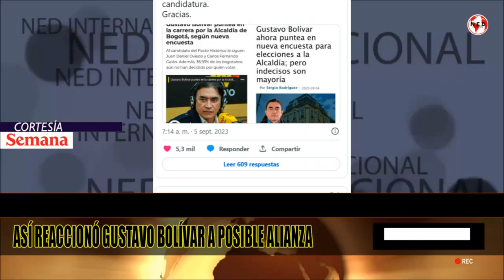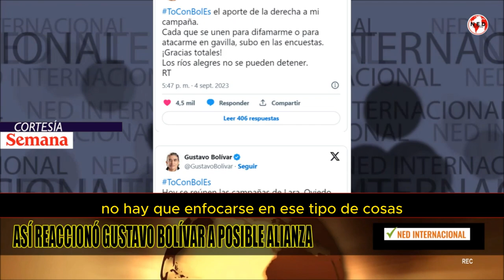🔴 ASÍ REACCIÓNÓ GUSTAVO BOLIVAR A ALIANZA EN SU CONTRA EN BOGOTÁ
“Hoy se reúnen las campañas de Lara, Oviedo, Molano y Vargas para seguir impulsando mi candidatura. El aporte de la derecha a mi campaña. Cada que se unen para difamarme o para atacarme en gavilla, subo en las encuestas. ¡Gracias totales!”, precisó.
CONFIDENCIALES SEMANA